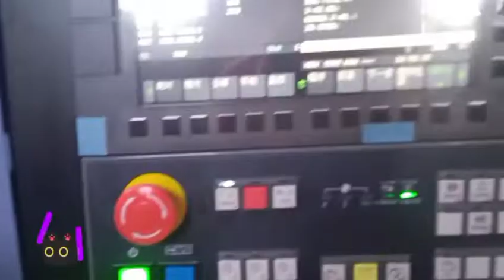investment casting foundry/Welcome to walk into our foundry and learn more about producing process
Foundry Tour/Investment Casting Foundry/Investment Casting Process/. Welcome to step into our foundry and learn more about investment castingp rocess.
Now let's go!!!

precision castings /lostwax castings/manufacturer /investment casting foundry